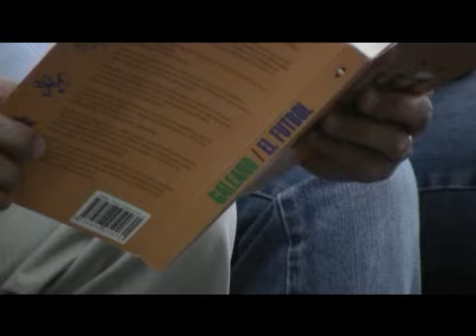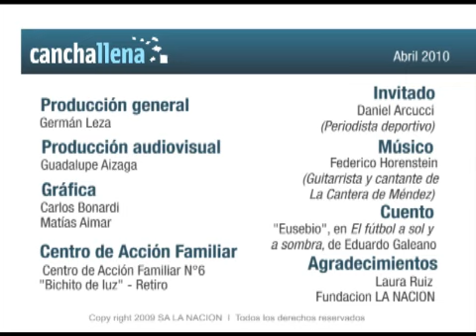La Literatura y el fútbol: hoy, Daniel Arcucci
El Secretario de redacción de LA NACION se acercó a un centro de apoyo escolar de la Villa 31 para leer un cuento de Eduardo Galeano junto a los chicos